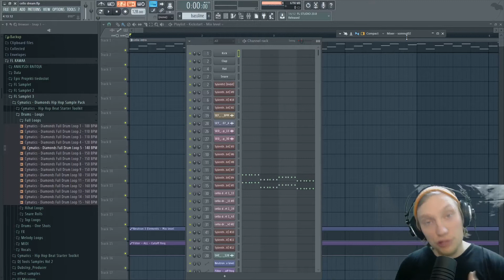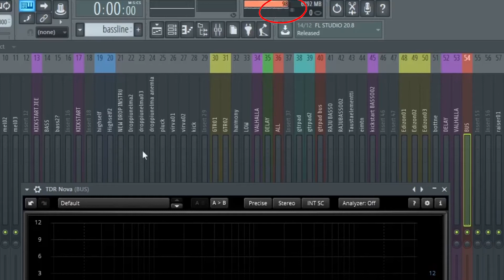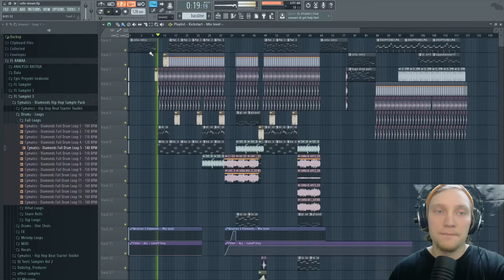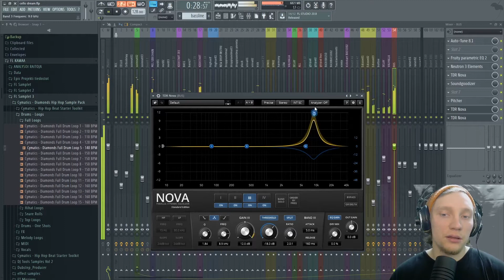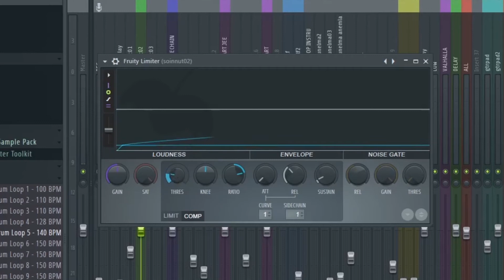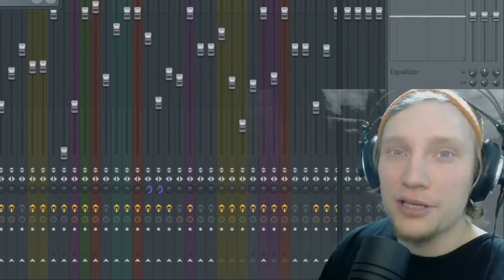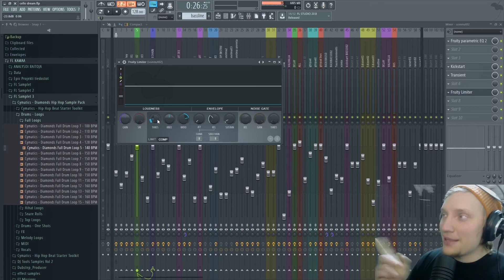Laulun "scoop"-istutus ja sidechain riitelevään raitaan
Eli tämmönen pikanen uppi hyvää ka parempaa uutta vuotta kaikille tehkää ihanaa musiikkia tämänkin vuoden aikana! Tässä koitin vähän läpikäydä sitä miten saadaan laulu istumaan pinnalla paremmin. Enemmän sellainen konsepti video ei ole mitään valmista siinä! =)